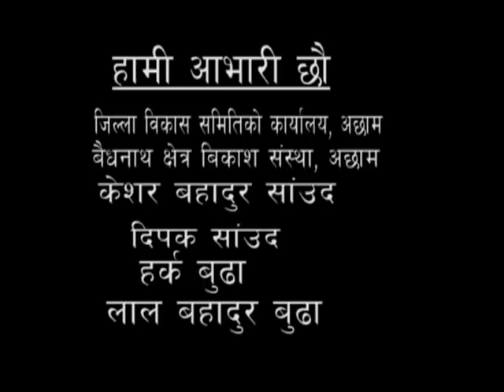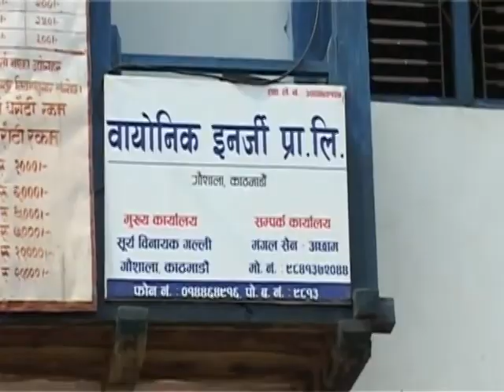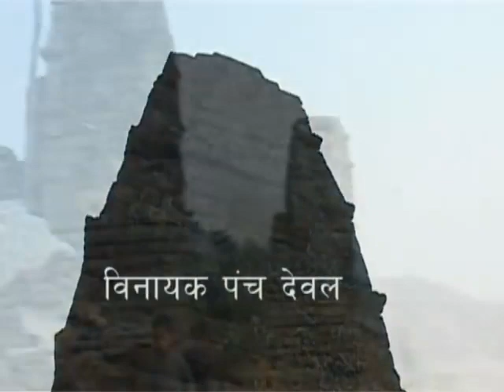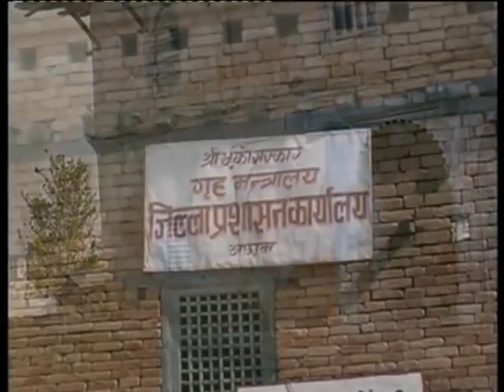ACHHAM darsan part 1 | a beautiful place in nepal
director uday singh bohara